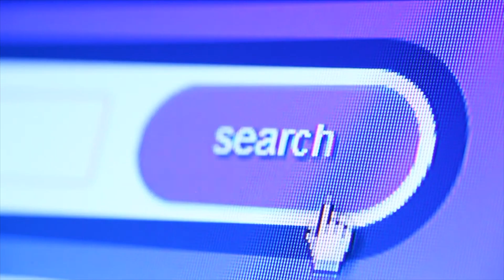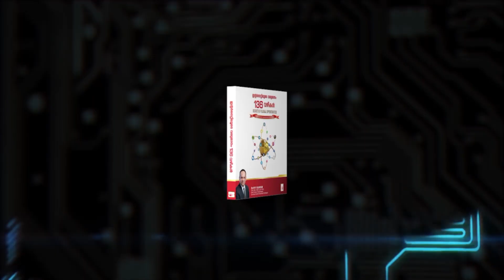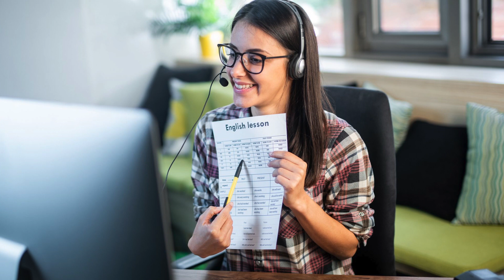നിങ്ങൾക്കുമാവാം മികച്ച ലോക ബിസിനസ്സുകൾ "MOTIVATION FACTORY ". #133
ഈ 32 ദിവസത്തെ പരിപാടി ആരംഭിക്കുകയാണ്..ഈ പരിപാടി തികച്ചും സൗജന്യമാണ്. എല്ലാ ദിവസവും വൈകുന്നേരം 1 മണിക്കൂർ ആണ് നിങ്ങൾ ഈ പരിപാടിക്കായി മാറ്റിവക്കേണ്ടത്..